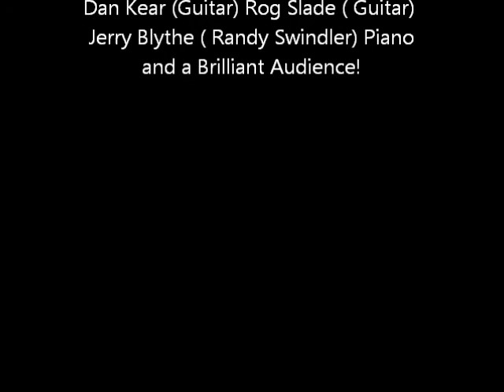Swindlers at The Old Duke Sept '21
Another wild night at The Old Duke, King St, Bristol with The Randy Swindlers !